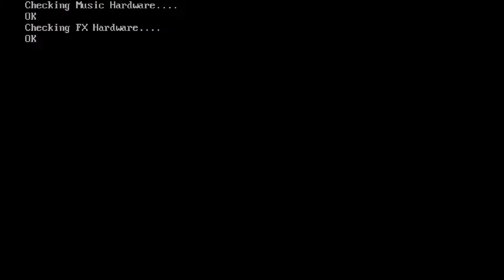Wacky Wheels - Wacky Duck Shoot - Regular Zones (1994) [MS-DOS]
Wacky Wheels is a MS-DOS arcade kart racing video game released by Apogee Software in 1994, with the emphasis on fun over realism both in looks and gameplay. The game strongly resembles Super Mario Kart from the Super Nintendo, but the karts are described as lawn mowers and the eight playable characters are animals from a zoo.

While racing, players can collect hedgehogs, bombs and other objects that can be used to shoot or distract opponents. The game features both single and multiplayer play, with split-screen, modem, or direct serial link. In multiplayer mode, two human players can either race against each other or battle in special arenas where the sole purpose is to hit the opponent a certain number of times with hedgehogs. This last gaming mode, called Wacky shoot-out, is similar to the classic deathmatch mode from first-person shooter games or the Battle Mode of Super Mario Kart.

The game was and still is distributed as shareware, with only a few characters and courses active. Registration is required to unlock the remaining characters and courses. It is also the first game to feature a Dopefish cameo appearance.